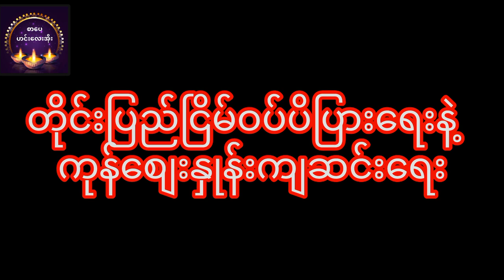ဆရာမခင်ခင်ထူးပြည်သူလူထုစားဝတ်နေရေးဦးစားပေးခဲ့တဲ့ဗိုလ်ချုပ်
ဘေကုန်ရကျိုးနပ်ပါစေမယ်။
မိတ်ဆွေတို့အကျိုးတစ်စုံတစ်ရာရရှိအောင်တင်ဆက်ပေးသွားမှာဖြစ်ပါတယ်။
video crd